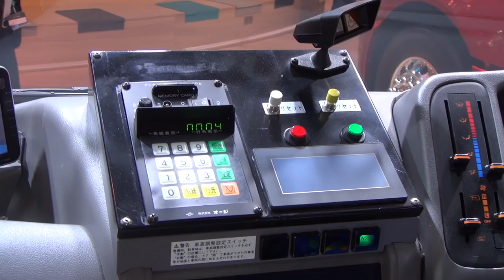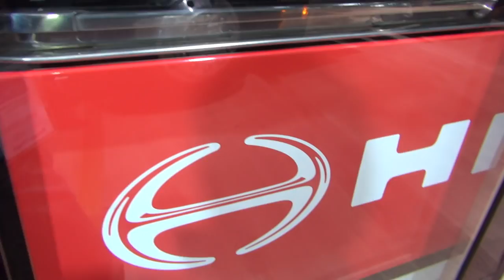Hino Poncho EV Bus Exterior and Interior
2019 Hino Poncho EV Bus seen from outside and inside. The vehicle has electric motor.